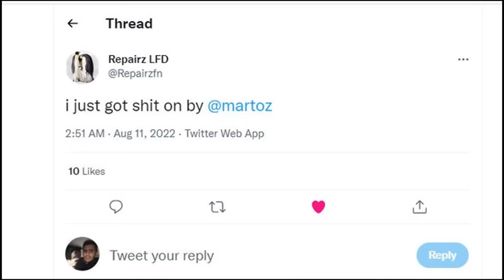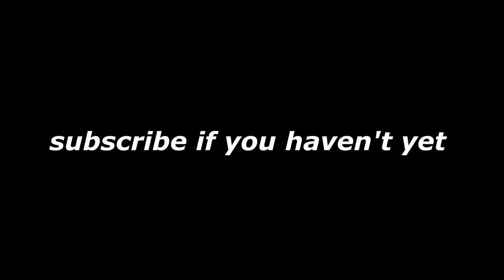No Lie 🙅‍♀️ ( Fortnite Montage )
my peripherals
monitor - asus Asus VG248QG